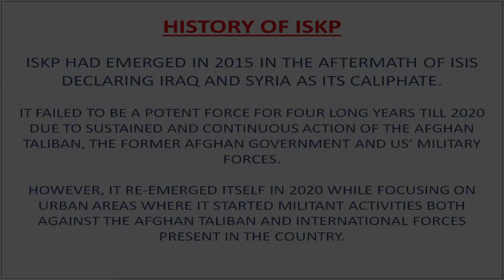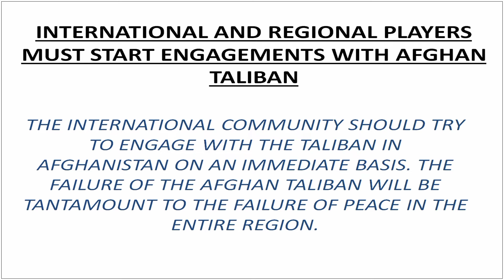ISKP- A THREAT TO AFGHAN TALIBAN, PAKISTAN AND REGIONAL PEACE.